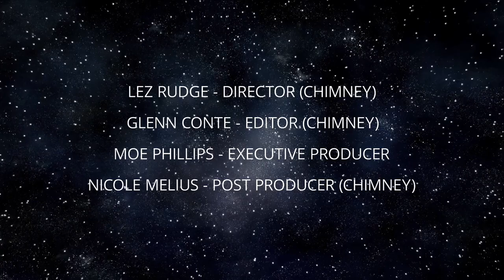"STAR STUFF" (a poetry in motion short)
I was the NARRATOR on this impactful piece inspired by the ethereal poem by Georgia Heard, "STAR STUFF". It was produced at the start of the US Covid-19 lockdowns. As a result, the project's initial intention soon took on a broader meaning, as the world rapidly descended into extreme uncertainty, fear and instability. With citizens locked in and isolated from friends and family,  healthcare and essential workers pressed, physically and emotionally,  loved ones sadly succumbing (many alone), people losing livelihoods and businesses-- the world was on fire.

The poem's sublime message is uncannily timely: We are all Human. We are all Unique. We are all Valuable. We are all Vulnerable. Love one another: We are all Connected.

"We Are Made of Stars... "

Poet: Georgia Heard
Narrator: Namakula | FICTIOUS mgmt
Director/Colorist: Lez Rudge | Chimney
Executive Producer: Moe Phillips
Editor: Glenn Conte | Chimney
Post Producer: Nicole Melius | Chimney
Music Producer: Patrick Oliver | Pretty Good Songs
Audio Engineer: Rob Sayers | Sound Lounge
Title Design: Sean Eno | Chimney
Online Editor: Cody Wescott | Chimney
Additional Time Lapse Footage: Zach Moore | Chimney